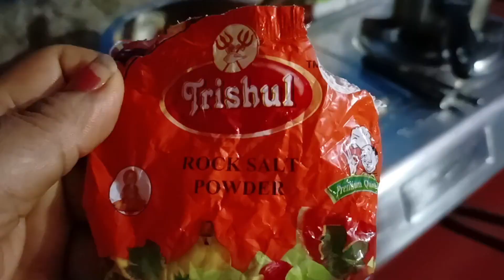Ai Gache Dui Rokmer Ful Fote🌺 এক দিন একটু কাজ করেছি তাও সবাইকে দেখালাম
hello friends

watching full video don't skip

all ❤️❤️❤️@sanjayblogger#mirapal44#simplelife